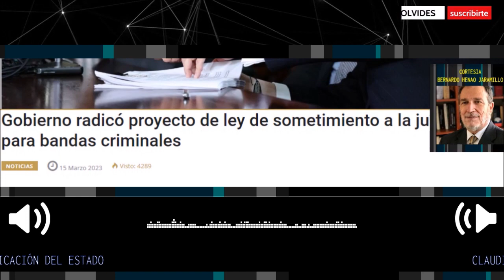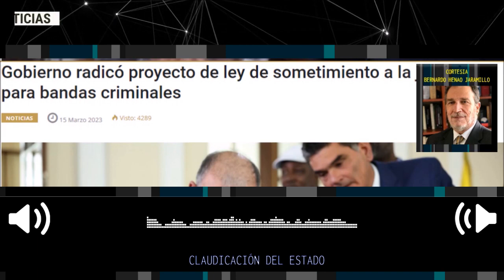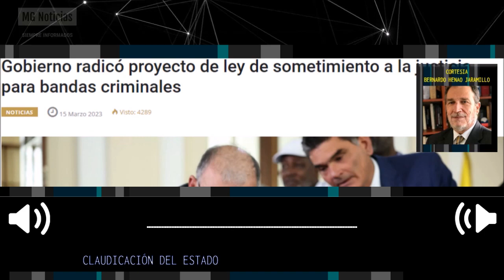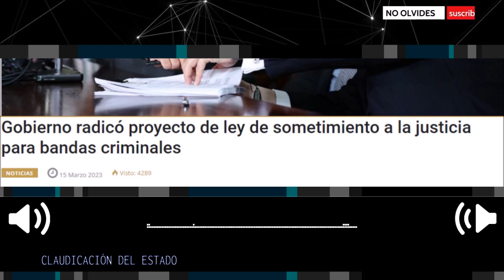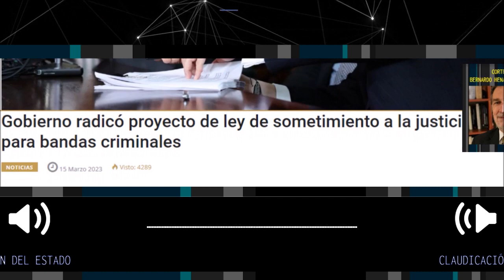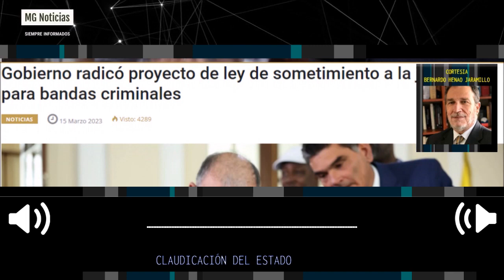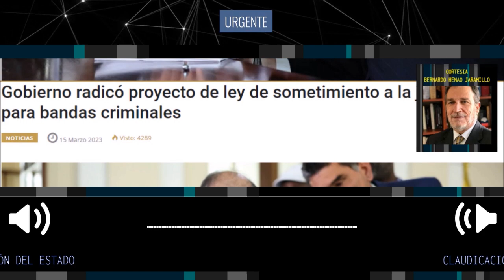CLAUDICACIÓN DEL ESTADO 🎙️ Columna Bernardo Henao Jaramillo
La vía del crimen no puede ser una opción, pero, al parecer, en Colombia el crimen sí paga. Y no es una ficción, así lo releva el nuevo proyecto de sometimiento a la justicia y que constituye el comienzo de la claudicación del Estado Colombiano frente a la criminalidad. Se trata del proyecto 288 de 2023 que los Ministerios de Justicia y del Interior radicaron ante el Congreso y que lleva por título: “Por la cual se establecen mecanismos de sujeción a la justicia ordinaria, garantías de no repetición y desmantelamiento de estructuras armadas organizadas de crimen de alto impacto y se dictan otras disposiciones”.